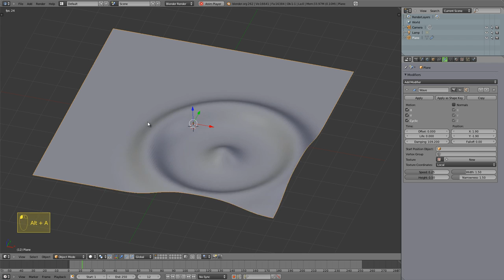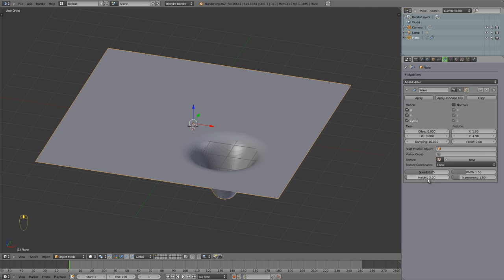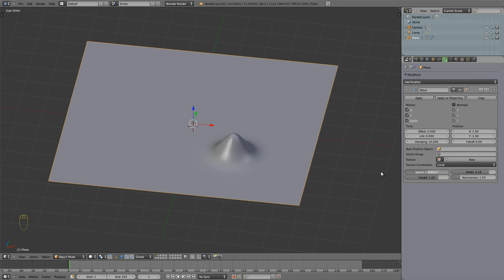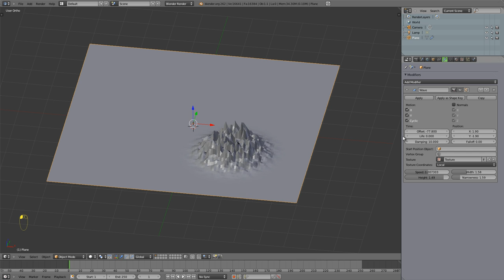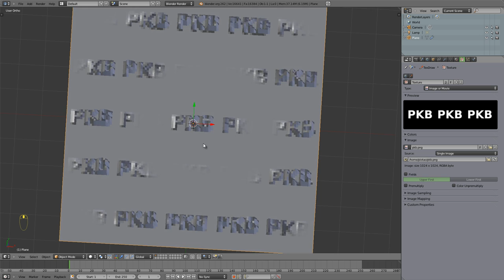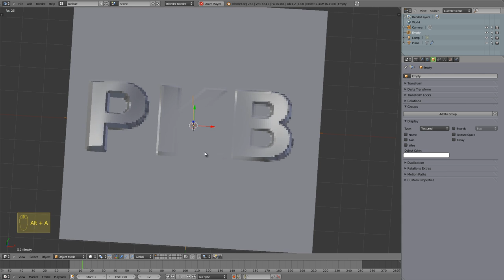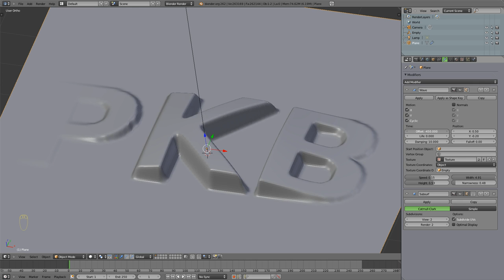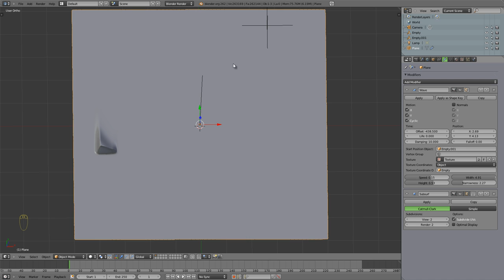Polski Kurs Blendera: Modyfikator wave cz.2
Dokończenie tutoriala na temat modyfikatora Wave. Poprzednio, podczas nagrywania musiałem na chwilę przerwać proces, dlatego tutaj załączam kontynuację.